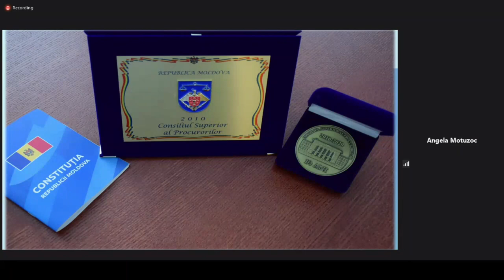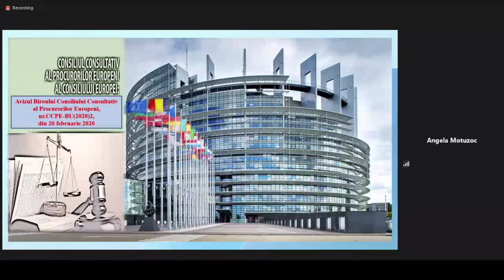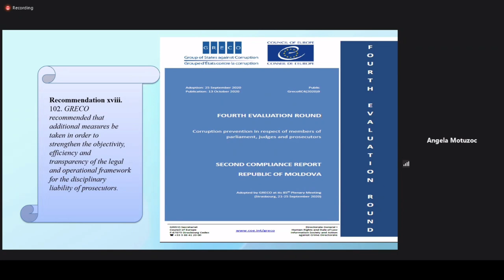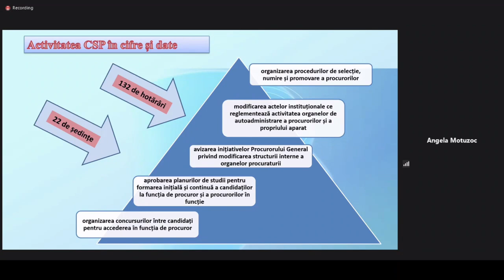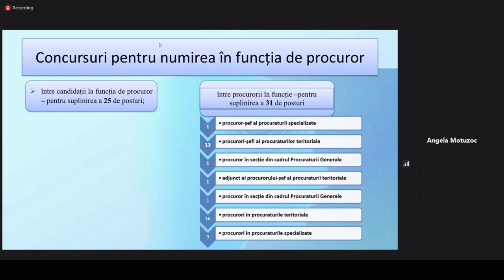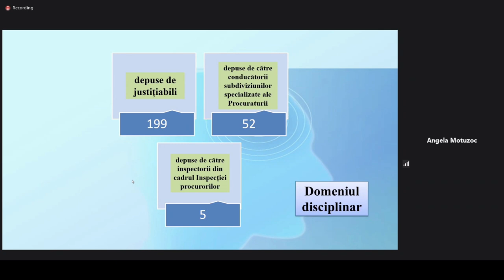Prezentarea publică a rapoartelor de activitate a CSM și Procuraturii pentru anul 2020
Prezentarea publică a rapoartelor de activitate a Consiliului Superior al Procurorilor și Procuraturii Republicii Moldova pentru anul 2020